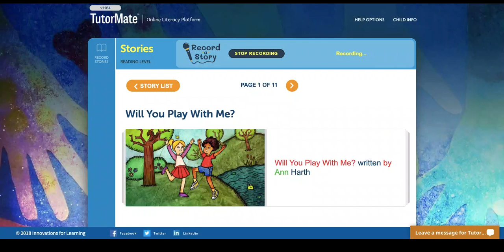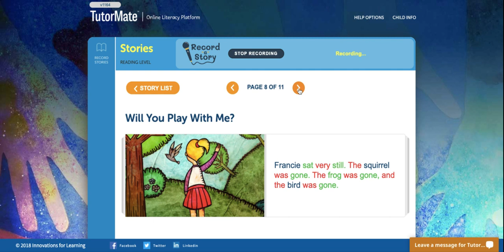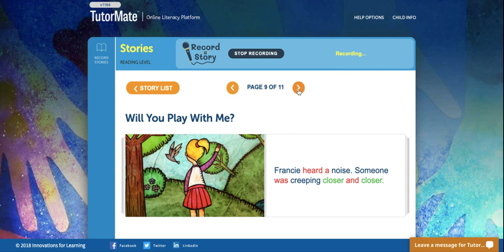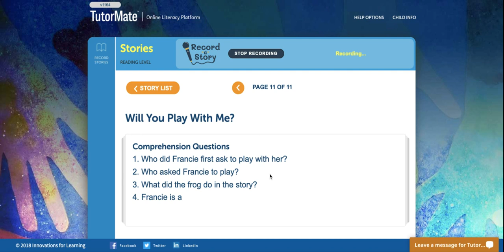Will You Play With Me? | Bradford | Lowerfields | Flory | Jay-Jay | KPMG | Lito